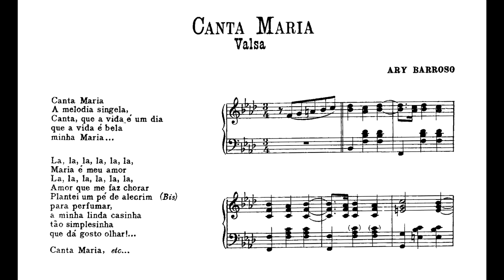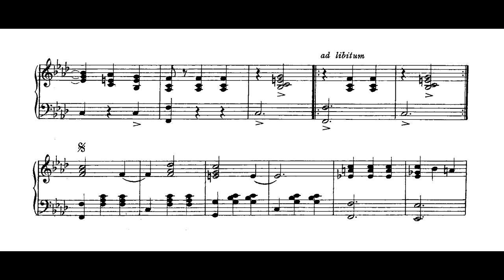Ary Barroso - Canta Maria (Marco Bernardo, piano)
Canta Maria, valsa de Ary Barroso, interpretada por Marco Bernardo.

Nossos agradecimentos a Marco Bernardo por ter realizado esta gravação especialmente para o canal do IPB, a partir da versão original para piano solo.